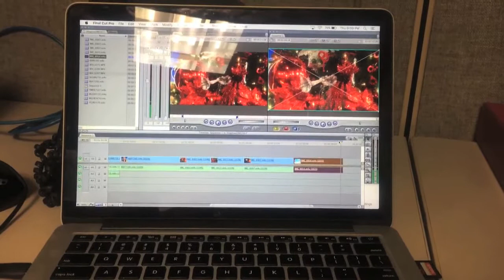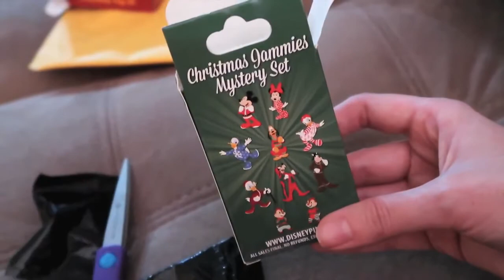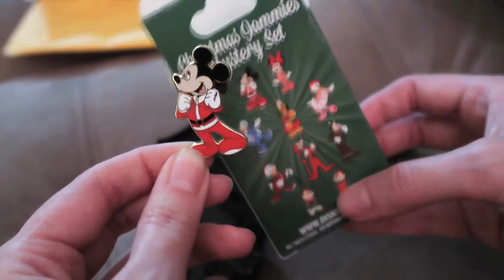VLOGMAS ONE | Anchoring the News, Mystery Pin Opening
Day one of Vlogmas, out of twelve days of Christmas!